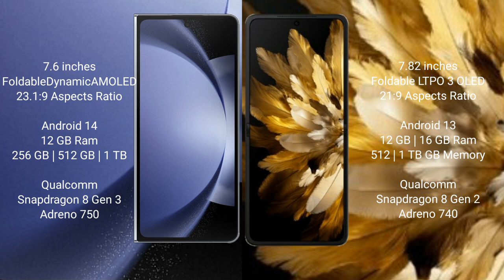Samsung Galaxy Z Fold 6 vs Oppo Find N3 Review